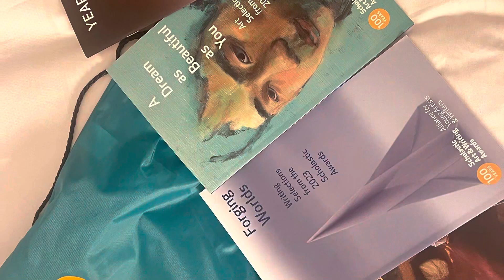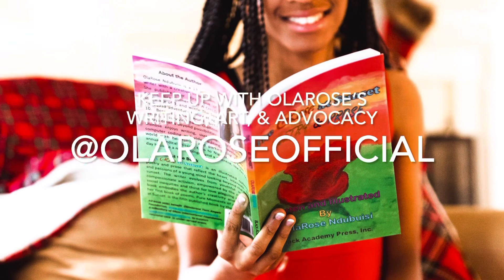OlaRose wins National Medal at Scholastic Art & Writing Awards at Carnegie Hall, New York City.